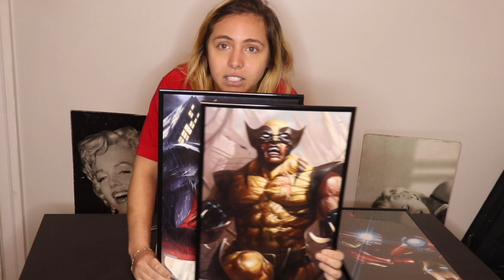MAKING MY OWN VEGETARIAN MENU @chickfila (NOT CLICKBAIT!)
Thank you guys for watching!!! You would never want to try anything else!